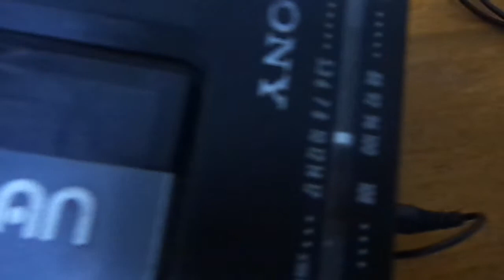walkman sony vendido mercado livre